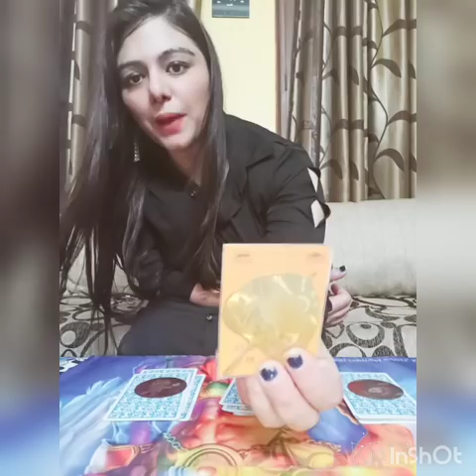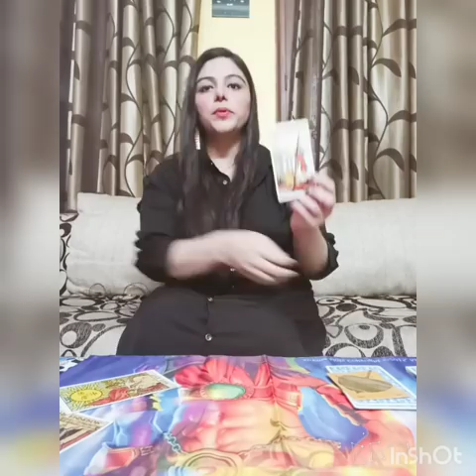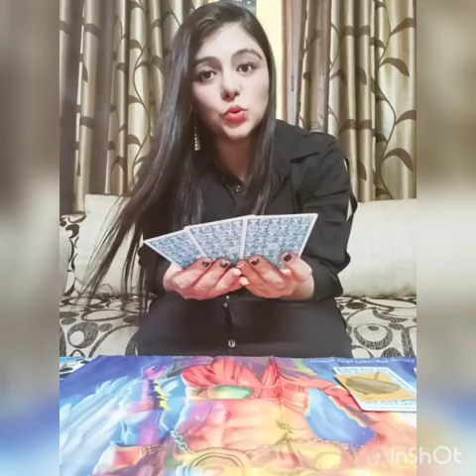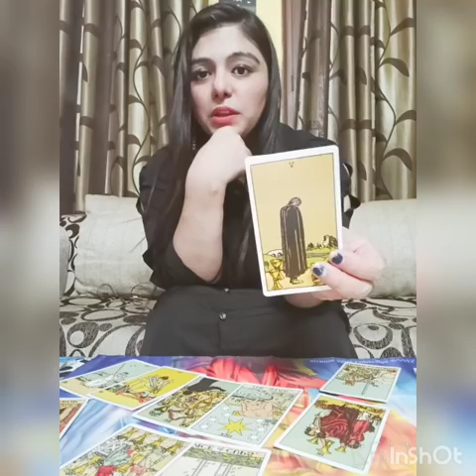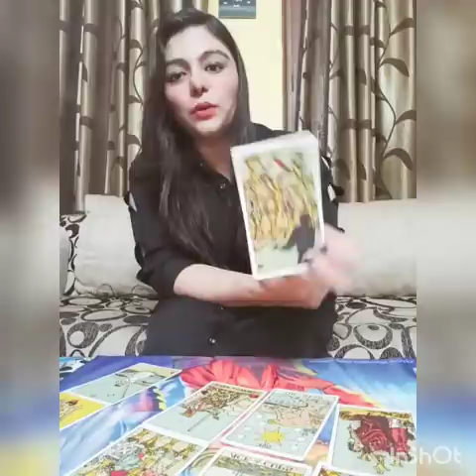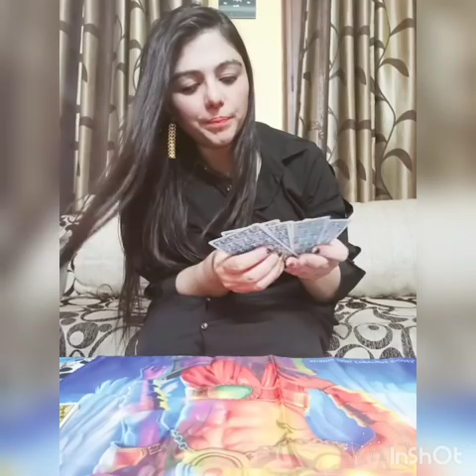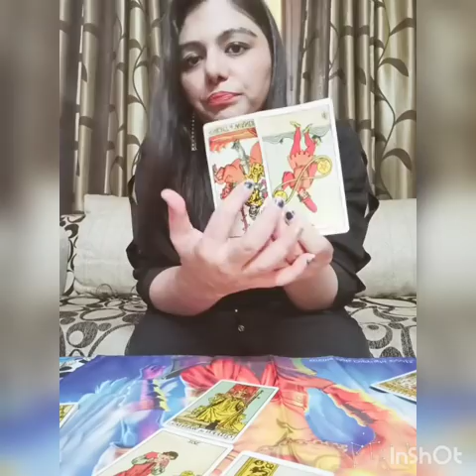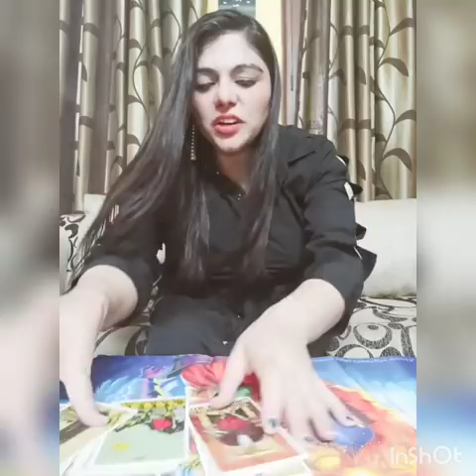Pick-a-card Reading| WOH APSE KYA KAHENGE/HOW WILL BE YOUR NEXT CONVERSATION WITH YOUR PERSON.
Dear beautiful souls, find out how will be your next conversation with your person'. Jaaniye.

Timestamps-

Pile 2: 05:37

Pile 3: 11:00

All readings are prepaid through NEFT/UPI/PAYTM